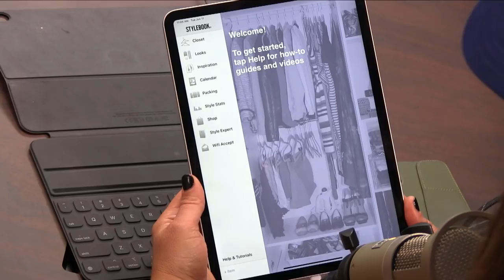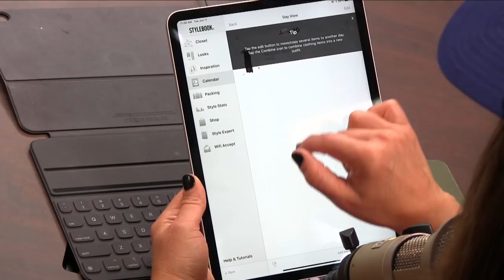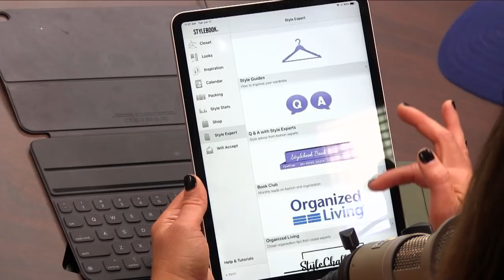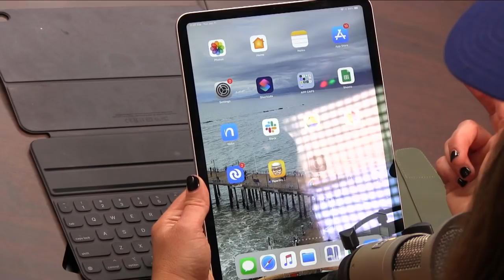Organize Your Closet with Stylebook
Leo Laporte and Megan Morrone discuss the Stylebook closet app for iPhone and iPad that lets you take photos of your clothes or add clothes that you might want to buy to organize your closet, add outfits to a calendar, and never wear the same outfit too often.